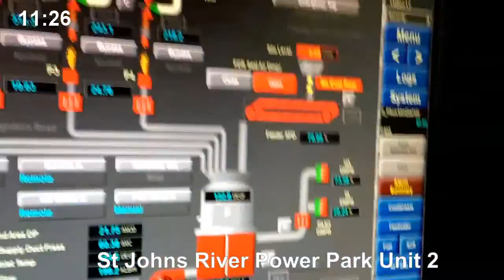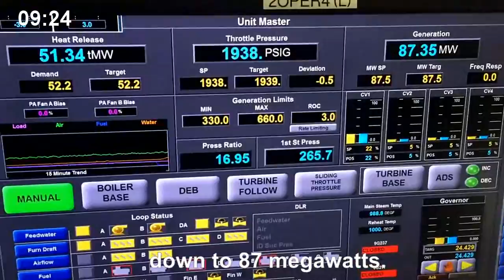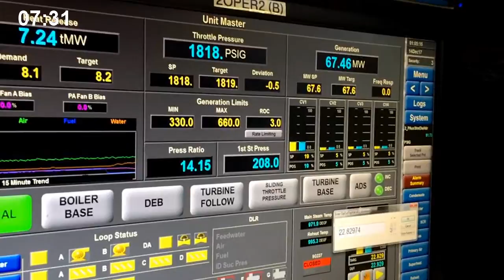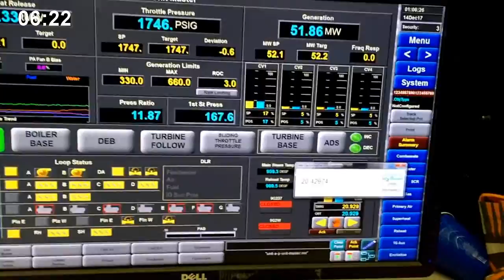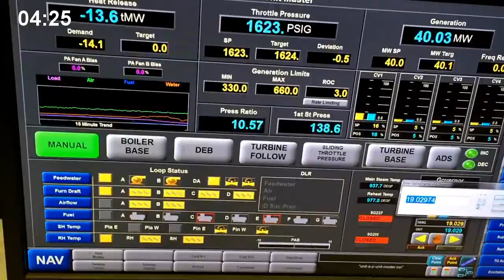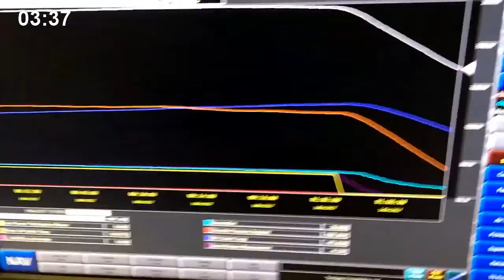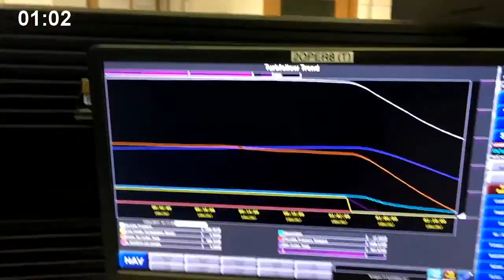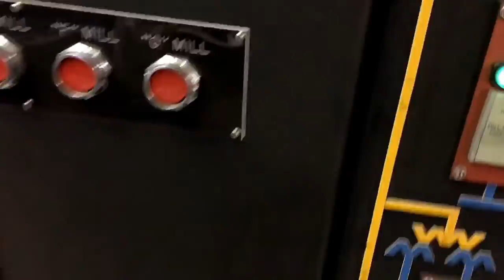U2 Last Trip